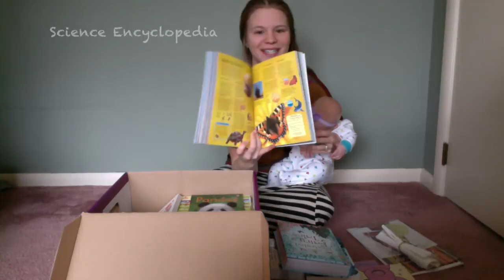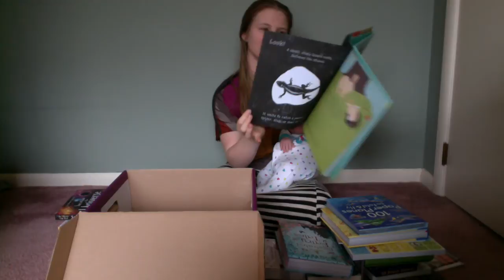What's in an Usborne Books & More Consultant Kit?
Want to know what's in the Consultant Starter Kit for Usborne Books & More (UBAM)?! Come take a peek and become and independent consultant today to earn books and money to provide both to your family.